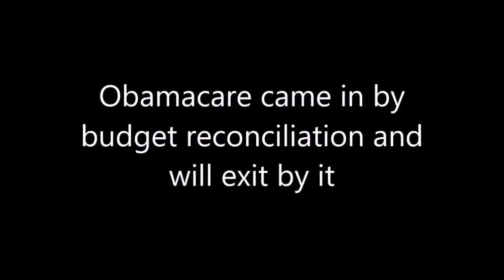Obamacare entered by 51 Democrvotes and will exit by 52 votes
The Democrats used budget reconciliation to pass the ACA (Obamacare) without one Republican vote.  Now Republicans will use the same measure to defund Obamacare. Complete removal of parts of the law may take years.